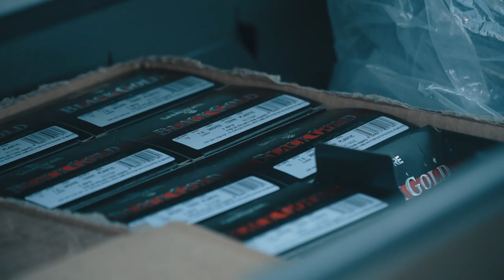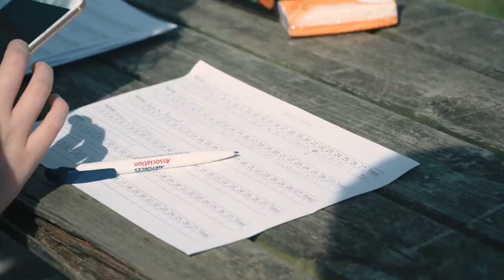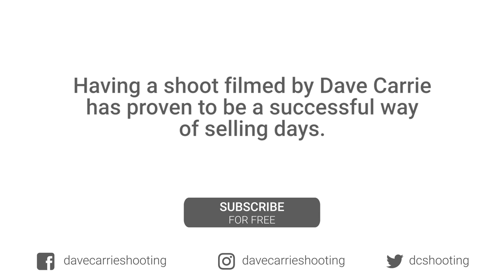Old Fashioned FITASC at its Best (Dave Carrie Shooting)